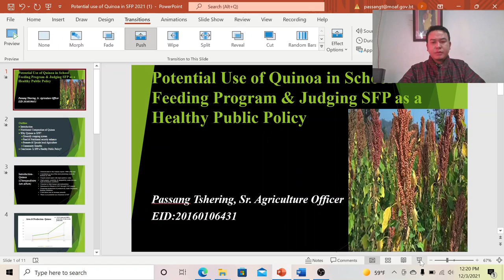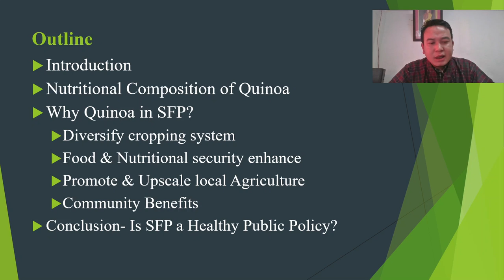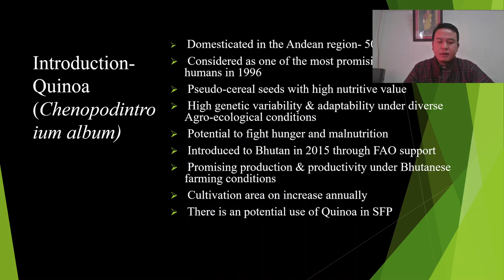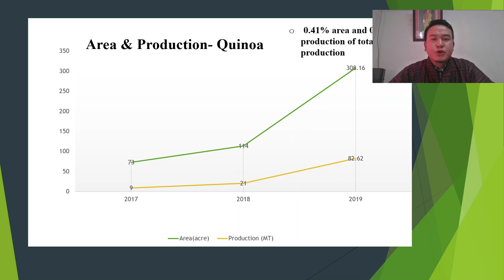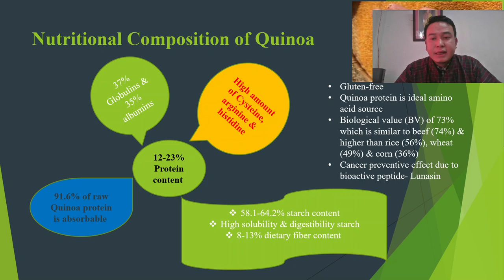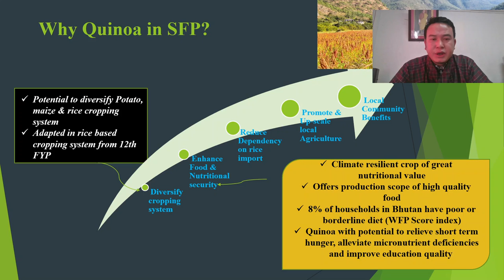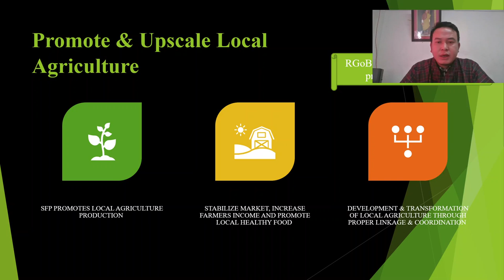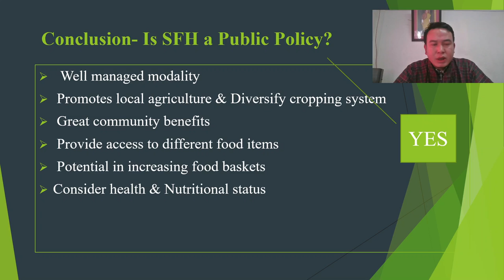Passang Tshering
Potential Use of Quinoa in School Feeding Program and Judging SFP as a Healthy Public Policy